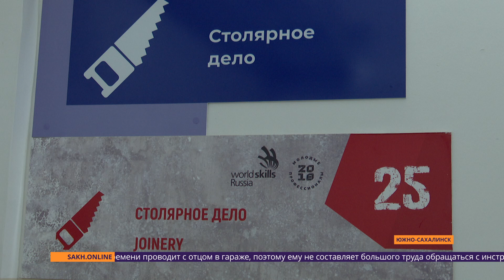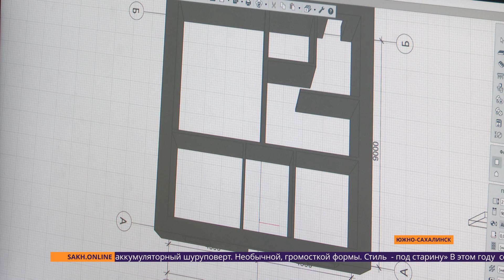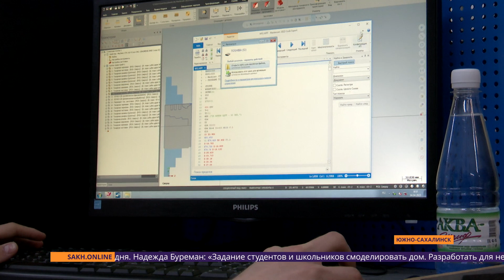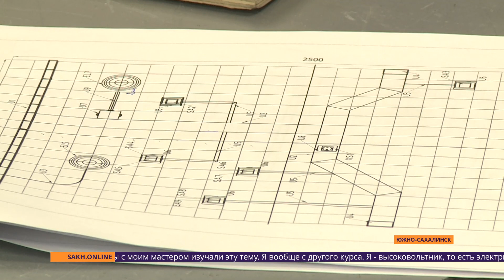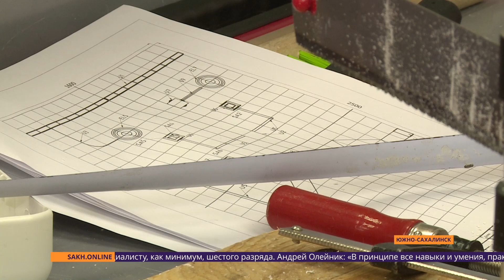СПЕЦРЕП: Профессионалы в деле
Региональный этап чемпионата по профессиональному мастерству прошел в Южно-Сахалинске. Школьники и студенты продемонстрировали свои возможности в различных компетенциях. Победители представят островной регион в финале Всероссийского чемпионата «Профессионалы» в Санкт-Петербурге в ноябре этого года. Анастасия Красова выясняла, насколько актуально в наше время делать правильный выбор специальности. Все подробности смотрите в нашем специальном репортаже.